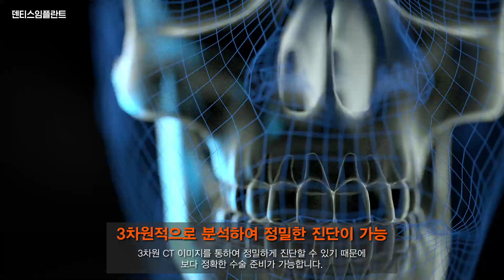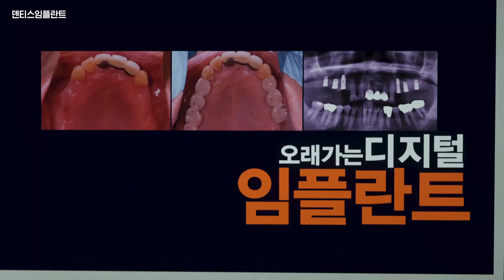치과 대기실에서 알아보는 디지털 임플란트! ｜ 덴티스임플란트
▶치과 대기실에서 알아보는 디지털 임플란트!◀

'대체 디지털 임플란트는 뭐가 다른거야?!' 궁금한 적 있으신가요?

덴티스가 디지털 임플란트에 대해 알려드립니다!

▶3차원 CT이미로 정밀하게 진단하고
▶수술 전 시뮬레이션을 통한 모의 시술로 수술 계획을 세우고
▶환자 맞춤형 가이드로
▶보조장치를 활용해 안전하게
▶잇몸 절개 없이 수술이 가능!

치과 대기실에서 알아보는 디지털 임플란트! 참 쉽죠~?👨‍🎨